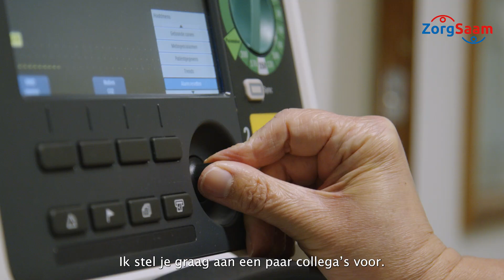IC Verpleegkundige bij ZorgSaam